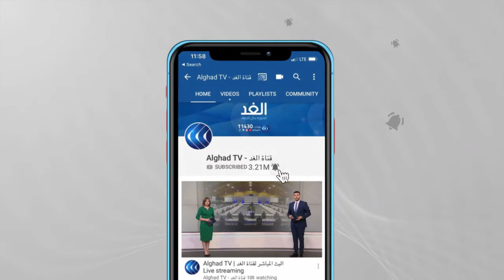مراسلنا: رئيس الوزراء البريطاني يجري تعديلا وزاريا والمعارضة تنتقد تعامل جونسون مع الملف الأفغاني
أجرى رئيس_الوزراء_البريطاني، بوريس_جونسون، تعديلا وزاريا، حيث عين ليز تروس وزيرة للخارجية في المملكة المتحدة وأقال وزير العدل روبرت باكلند، ووزير التربية غافين وليامسون، وكذا وزير الإسكان روبرت جنريك كما أقال وزير الخارجية دومنيك_راب وعينه وزيرا للعدل. بدأ رئيس الوزراء البريطاني، بوريس جونسون، إجراء تعديل وزاري اليوم الأربعاء يشمل كبار الوزراء، أولهم وزير التعليم، على أمل إعادة تركيز اهتمام الحكومة على رفع مستويات المعيشة بعد جائحة_كورونا. عرقلت الجائحة مساعي جونسون لحل مشكلة عدم المساواة بين المناطق منذ أن فاز في انتخابات 2019 بأكبر أغلبية لحزب المحافظين في البرلمان منذ فترة حكم مارجريت تاتشر... المزيد من التفاصيل يتحدث من لندن عمر بشير، مراسل الغد، مع علاء عبود، عبر الفقرة الإخبارية